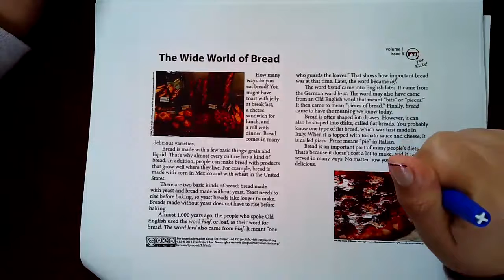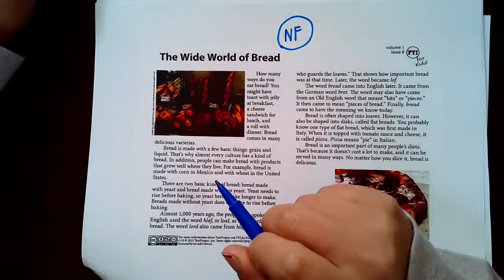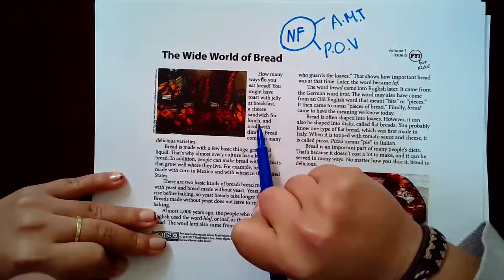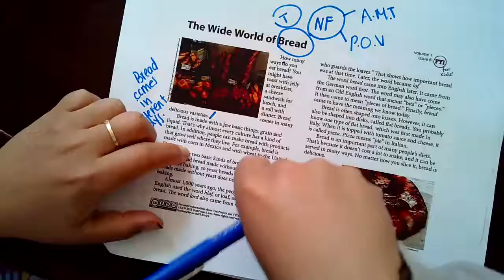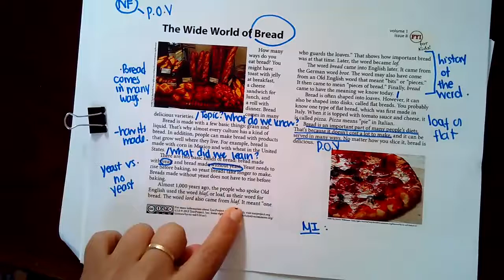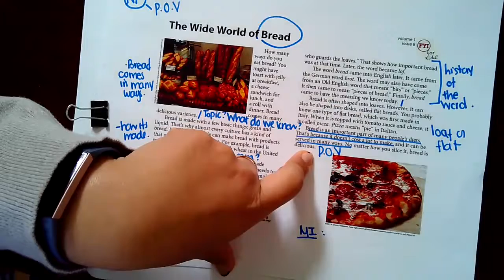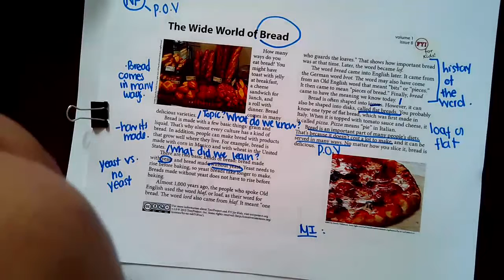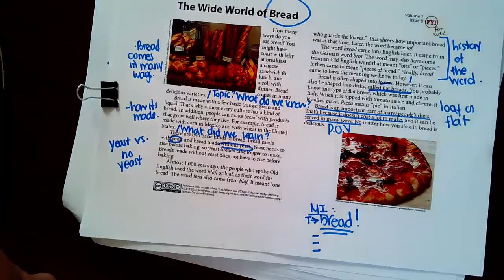1st Grade Close Reading 4/8